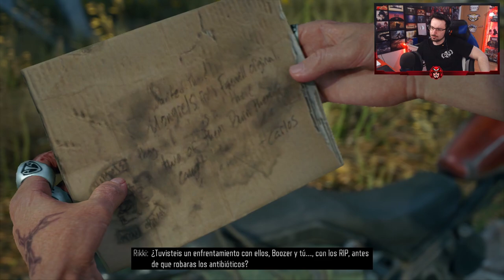Vemos la HORDA más GRANDE de DAYS GONE #16 | Days Gone Walkthrough Gameplay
Vemos la HORDA más GRANDE de DAYS GONE en este gameplay de Days Gone en español.